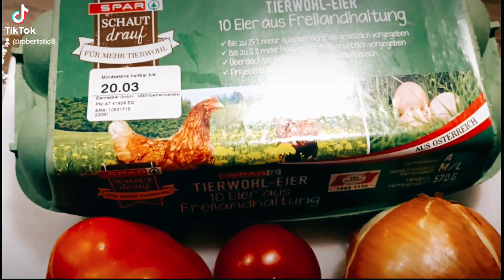KOCHEN MIT ROBERT-MEIN LIEBLINGS FRÜHSTÜCK -SATARAŠ